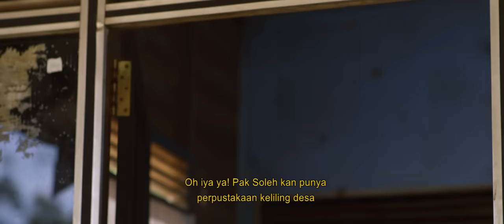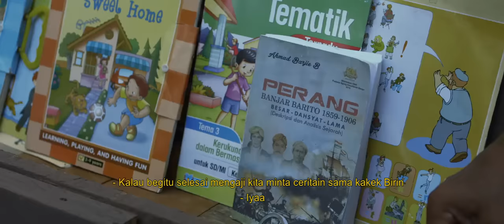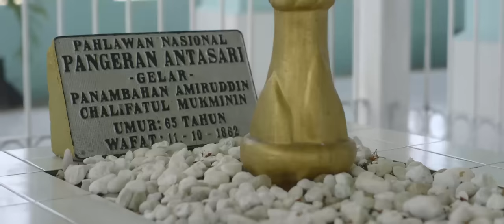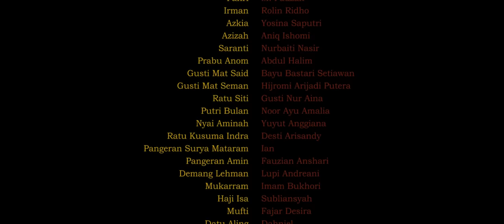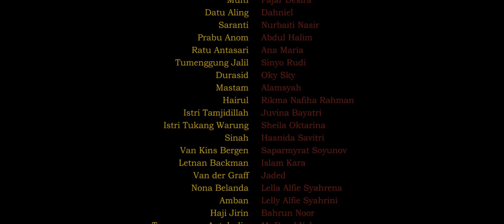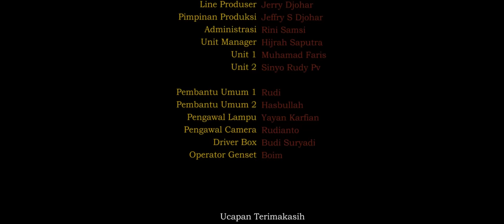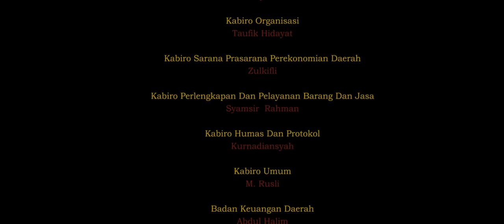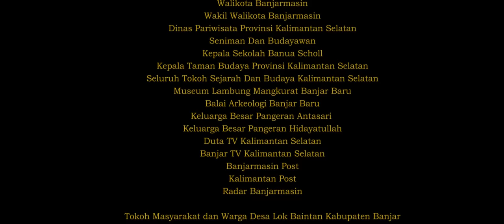Film Sejarah Perang Banjar (full)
Terima Kasih atas komentar berupa masukan positif, semoga menjadi bahan pertimbangan untuk ditindaklanjuti oleh pihak yang bersangkutan. :)
Follow Instagram kami juga yah, @KabarBanua
_Terima Kasih_